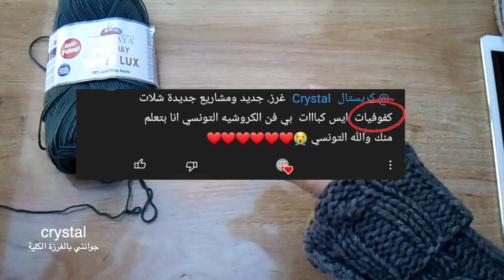جوانتي باقل من بكره خيط / crystal